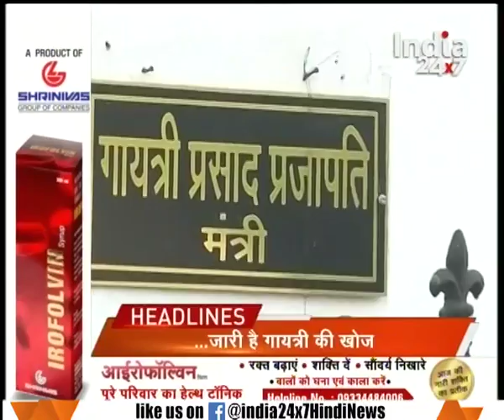Headline @ 9 PM | PM Modi took dig on Rahul gandhi's coconut jice jibe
PM Modi took dig on Rahul gandhi's coconut jice jibe. Watch the full segment for more details.